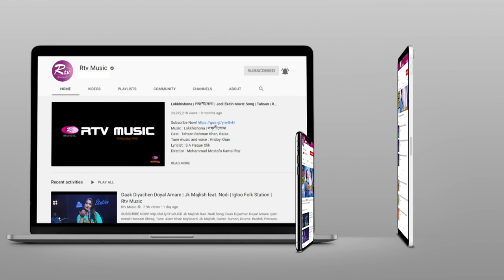Hay Bangali Hay | হায় বাঙ্গালী হায় | Jk Majlish Feat. Ankhi Alamgir | Folk Station S. 4 | Rtv Music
Jk Majlish Feat. Ankhi Alamgir
Song: Hay Bangali Hay I হায় বাঙ্গালী হায়
Lyric & Tune: Kharaj Mukherjee
Keyboard: Jk Majlish, Guitar: Sumon, Bass: Nipu
Drums: Evan, Percussions: Zico, Dotara/Khamak: Khairul, Flute: Shohag

Light: Sohel Ahmed, Crane: Siddik, Gfx: Mahbubul Haque Mintu, Title Logo Design: Jamal Abedin